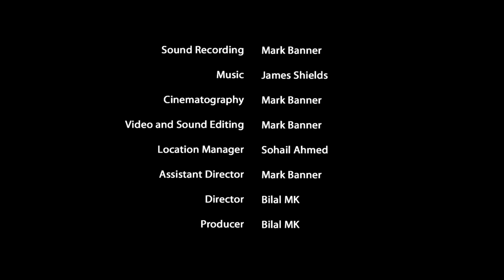Ralph's Valentine's Disaster! (2019) - short film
Ralph's Valentine's Disaster!
A Bear Problem

Another misadventure for Ralph when he bumps in to Angry Mary again... will he struggle again to tell Jane the truth!